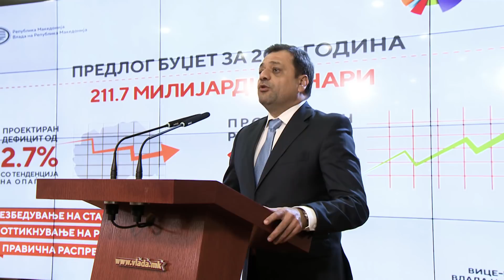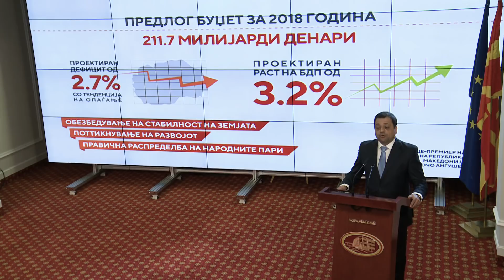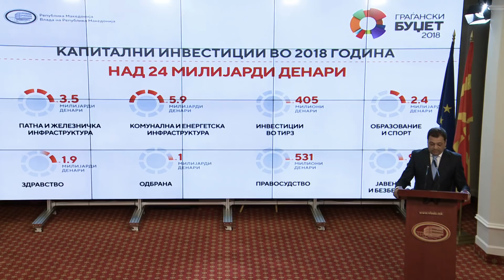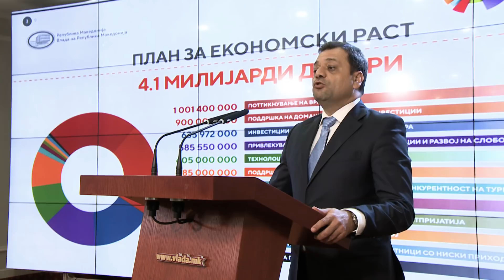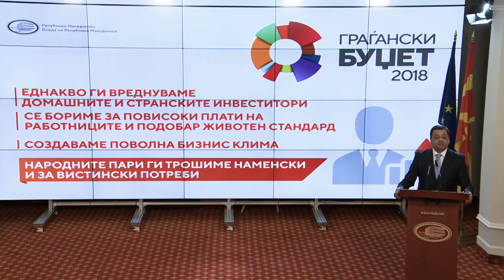Вицепремиерот Анѓушев: Буџетот за 2018 година ќе овозможи економски раст